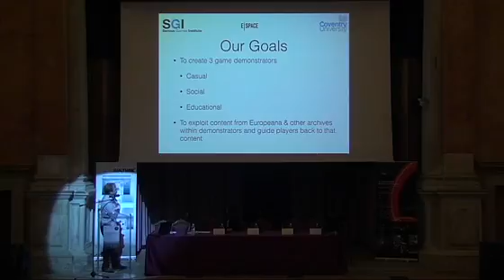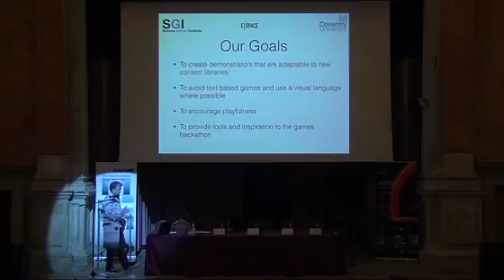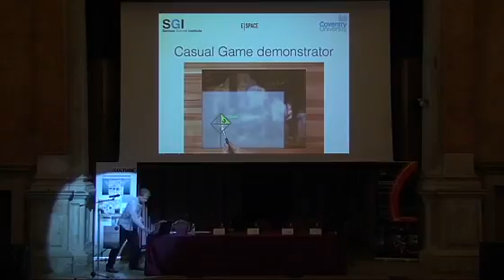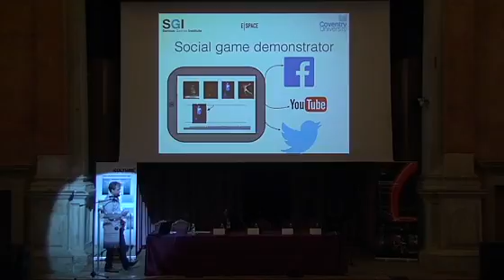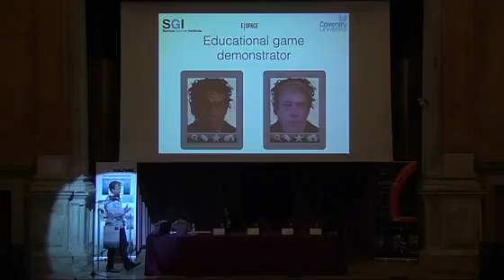E-Space Venice conference - GAMES PILOT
16-17 October 2014